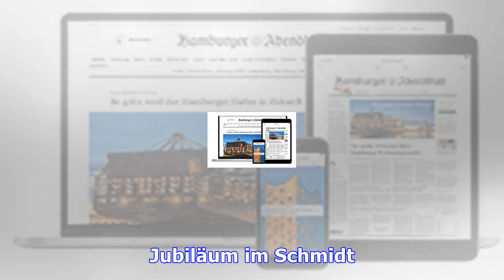Eddy winkelmanns 25 jahre schmidt mit gästen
Eddy Winkelmann steht seit 25 Jahren im Schmidt Theater auf der Bühne Er hat "Jede Falte hart erlach...